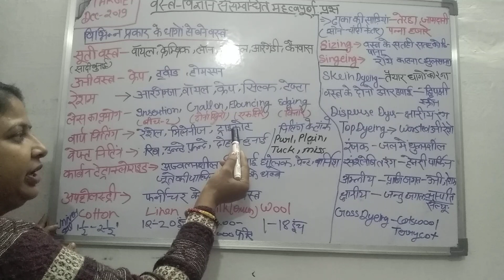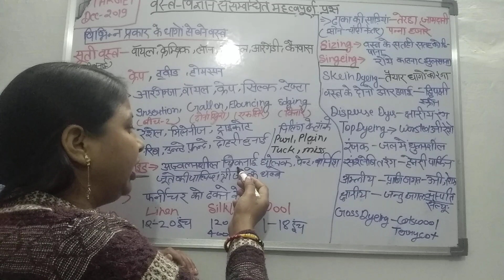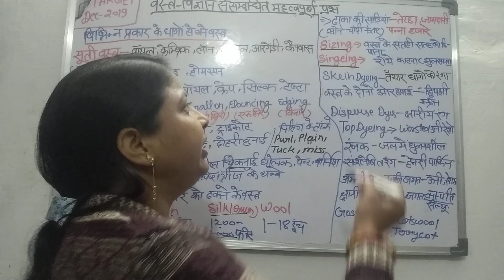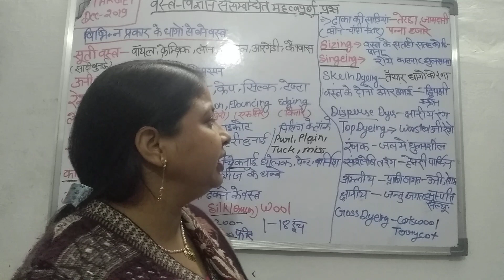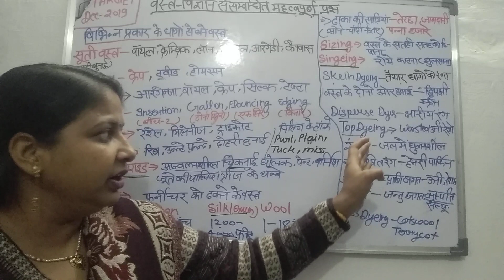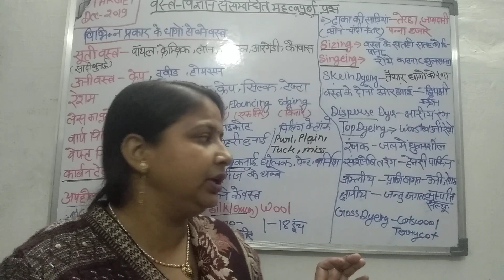Quickly revised!! expected questions in clothing and textiles!!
TGT/ PGT/NET Examination